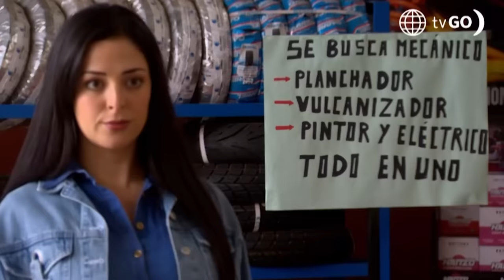Al Fondo hay Sitio 11: Romina sorprendió a Joel y Gaspar (Capítulo n°449)